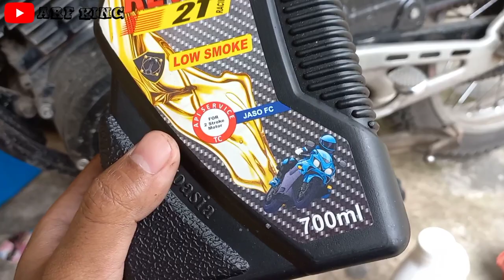Review Revol 2t Racing low smoke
oli 2t
Carbon deposit
Full syntetic
Syntetic blend
Motor 2t
Motor 2tak
Rx_king
F1zr
Ninja 2t
Nsr 2t

Video lain